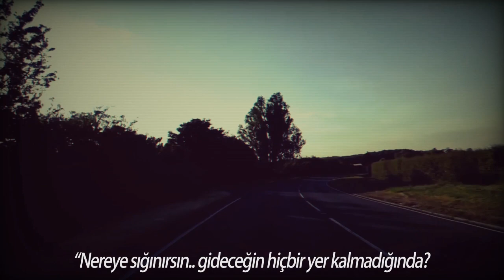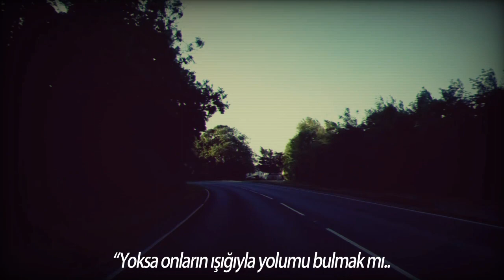Calexico - Falling from the Sky (Türkçe Altyazı)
Well, I dreamt you were playing
An old guitar from a five-and-dime
There was a song trapped inside
With the sweetest tune
You said it was sad to sing
Where do you fall when you have nowhere to go?
Where do you go where you have no one to see?
What do you see when you have nothing to feel?
What do you feel when you're all alone?
It's a song that circles round and around
Like a bird lost inside a cloud
Cut off from the stars and they're guided in the light
Not sure which way is up or down anymore
Tired of waiting
Clouds will be breaking
Soon you'll escape and
Someday we'll find a place in the sky